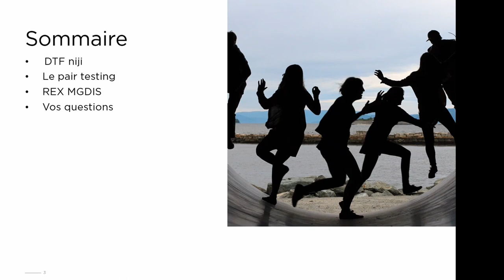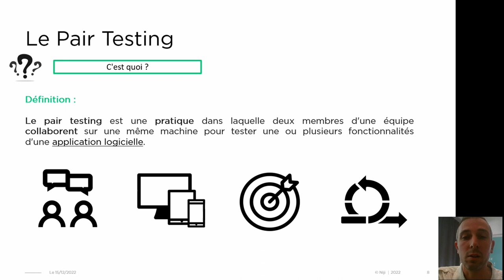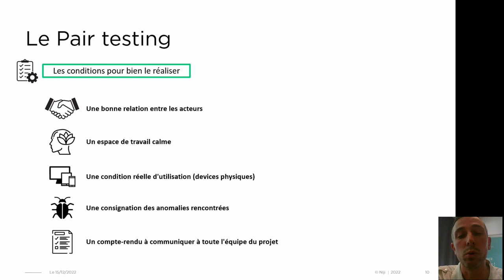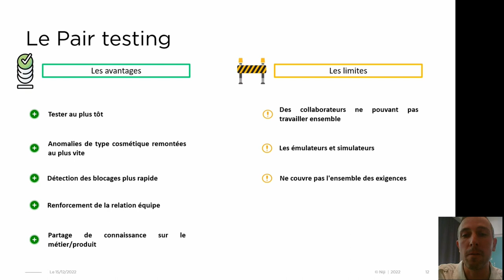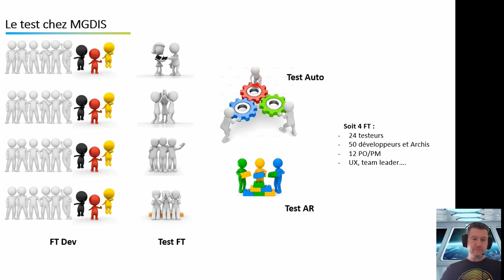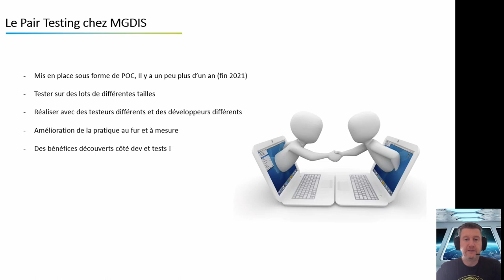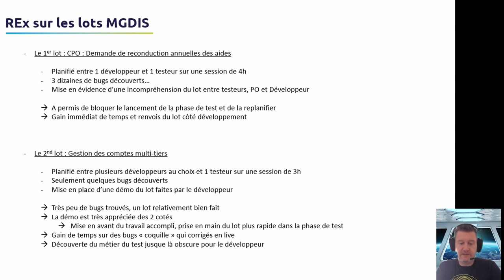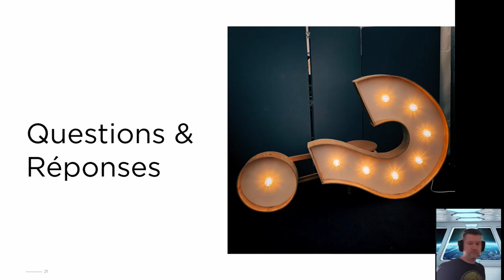Meetup Pair Testing YT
Bonjour,
Vous vous posez la question de ce qu'est le PAIR TESTING ?
Pourquoi tout le monde en parle?
C'est un outil?
Nous allons vous présenter en collaboration avec MGDIS les bonnes pratiques du PAIR TESTING ainsi que des exemples concrets appliqués.
Bonne journée.